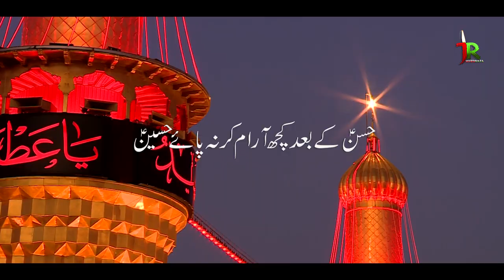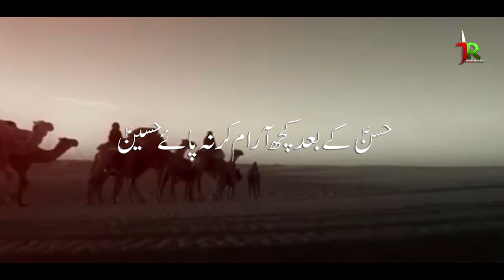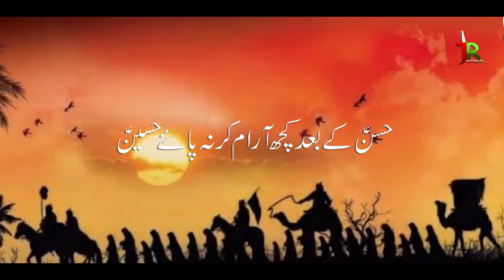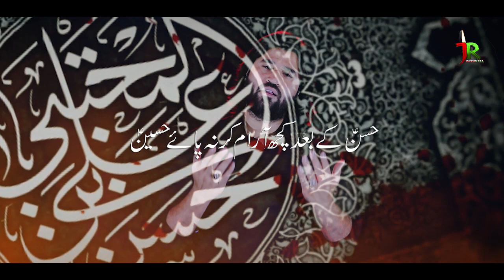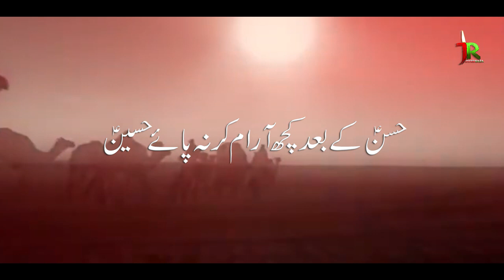28 Rajab Noha | Safar e imam Hussain Noha 2021 | Noha khuwan | Javed Raza Zaidi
28 Rajab Noha Safar e imam Hussain (as) 2020-21 || Safar e imam Hussain (as) | Javed Raza Zaidi ||
 New Manqabat 2021 || madina chor ke karbola me ayee Hussain || Javed Raza Zaidi ||
PRESENTING YOU THE NEW NOHA 2020 BY JAVED RAZA ZAIDI THIS NEW NOHA IS WRITING BY (ASHK MEERUTHI)
TITLE HASAN KE BAAD KUCH AARAM 2020 || 🎞️VIDDEO--INFO🎞️
RECITER | JAVED RAZA ZAIDI
KALAM : ASHK MEERUTHI
VIDEO : AL QAIM STUDIO RECORDS,
RECORDING/ MIXING BY : JAVE8D RAZA ZAIDI,
ISLAMI DATE : JAMADI UL AWWAL 1442
LABEL : AL QAIM STUDIO RECORDS

Lyrics...
                 1. Hasan ke bad kuch aaram karna paye hussain
       Madina chor ke karbobla mai aaye hussain,

2. Safar ko jis ghari mola chale madine se
        Lehad pe nana ki hale jigar sunaye hussain,

3. Nabi ke shehar mai ro kar ye kehti thi zainab,
       Sukoon makke mai reh kar lena paye hussain,

4.badal ke umre se hajj ko baqaye dee’n ke liye
    Waqaur khanaye kaba ka hai bachaye hussain,

5.hue shaheed jo muslim khabar mili sheh ko
    Zibala dasht mai bhai ka ghum manaye hussain,

6.pohoch gya shehe zeesha ka qafla us jaa
    Jaha ki khak ko khake shifa bnaye hussain,

7.khuda dikhaye na ye din kisi padar ko kabhi
   Jigar ke paro ko jis tarha run se laye hussain,

8.Fanaye dee’n ke liye zulm jab badha hadd se
    Baqaye dee’n ke liye apna sir kataye hussain,

9.dayare khair to aakhir dayare khair hai ashk
    Watan se door madad ko kise bulaye hussain,